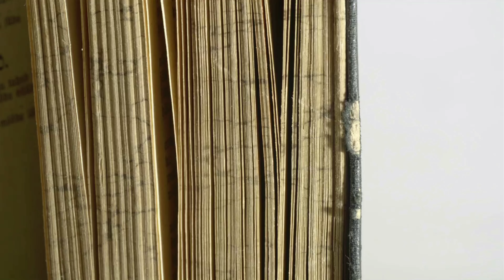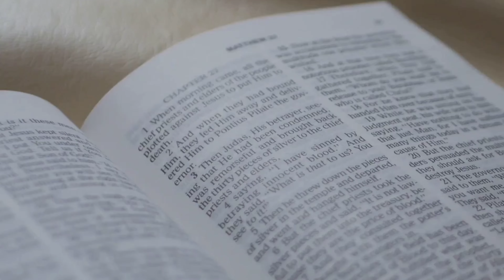What's Hidden In The Banned Gospel of Thomas Will SHOCK You! 😨🙏😱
The Truth About Jesus in The Hidden Gospel of Thomas is Terrifying!

Discover the powerful and multifaceted narrative of Jesus's childhood through this engaging video. We delve into the profound significance of the land of Israel to Jews, Christians, and Muslims, and explore the diverse geographical and cultural landscapes that shaped ancient Israel. Witness the spiritual importance of this land and its influence on Jesus's life and ministry. Marvel at the miraculous moments of Jesus's youth, from shaping sparrows from clay to healing and reviving the fallen. This video captures the awe, skepticism, and faith that surrounded Jesus's early years and his profound impact on those around him.

00:00:00 The Holy Land and Its Significance
00:00:30 The Importance of Childhood in Jewish Tradition
00:01:14 The Miracle at the Stream
00:01:56 The Withered Tree
00:03:33 The Power and Peril of Words
00:05:04 A Child No Teacher Could Tame
00:05:55 Joseph's Reprimand and a Blind Accusation
00:06:17 The Letter A and the Silenced Teacher
00:07:11 Tragedy on the Rooftop and a Child's Testimony
00:07:45 A Carpenter's Son and the Lengthened Beam
00:09:10 The Blind See, But Fear Remains
00:10:02 Zacchaeus's Wisdom Found Wanting
00:10:25 The Roof, the Fall, and the Rising
00:10:50 A Beam Extended, A Father's Awe
00:12:23 Venom Turned Back, Healing Bestowed
00:12:45 A Mother's Plea, A Son's Promise
00:14:16 From Death's Embrace, Life Restored
00:14:34 The Boy Who Taught the Temple
00:16:09 The Weight of Miracles
00:16:47 Echoes of Divinity